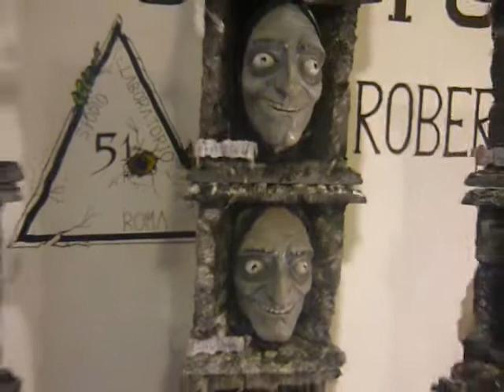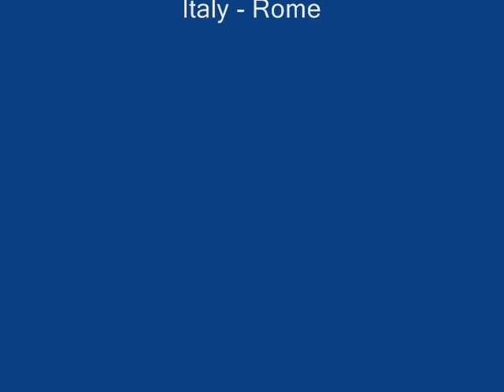Young Frankenstein - Igor Props by Studio Laboratorio 51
- For Sale -